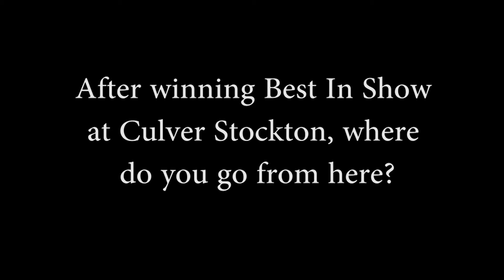MaKayla Miller Senior Art Interview